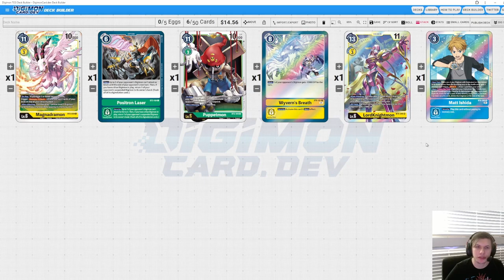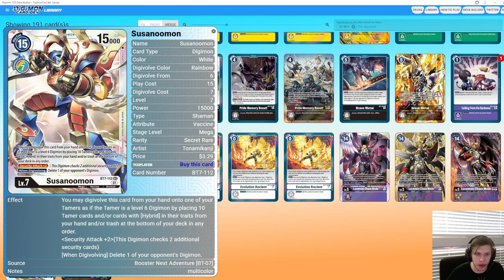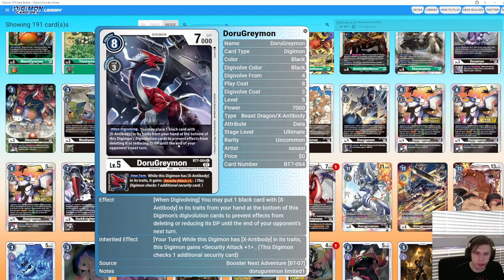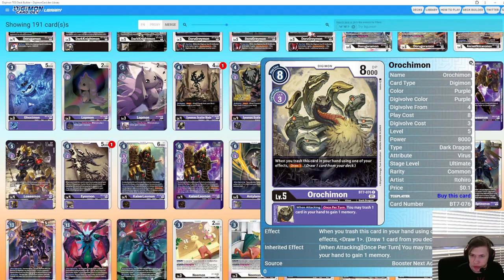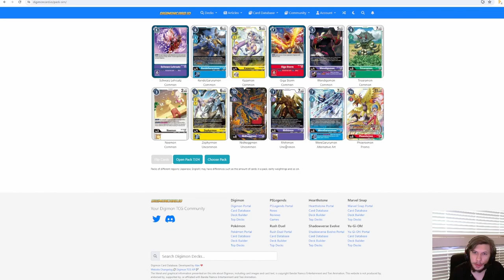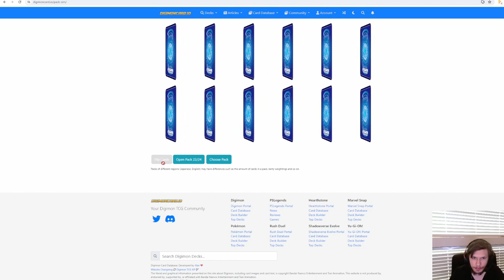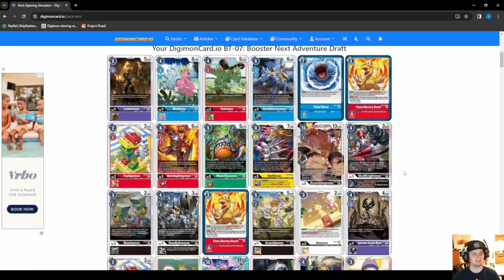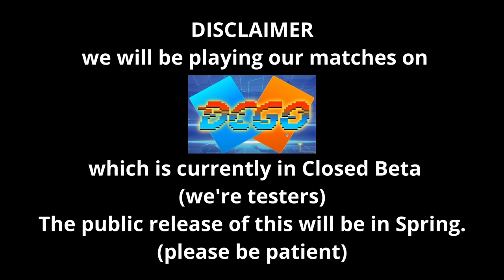Digimon Card Game Digression Series Episode 7: This is one of the Strongest Sets right?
Apologies for this being uploaded so late. Will return to uploading on a regular schedule soon.

Me and my good friend Saac are doing a progression series type thing.
we're playing on the sim Hoang's been working on called DCGO. It's not out to the public yet, but will be soon.

This week we're opening BT7, a relatively high power set, with a lot of strong cards. Just what kind of meta threats will we throw at each other.